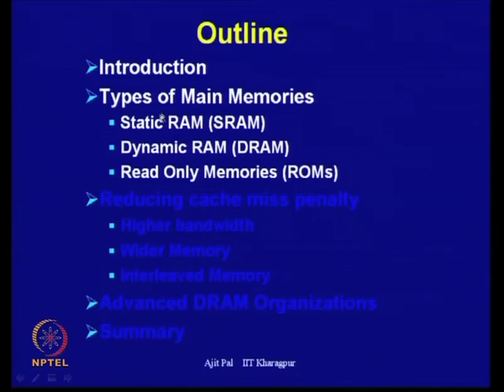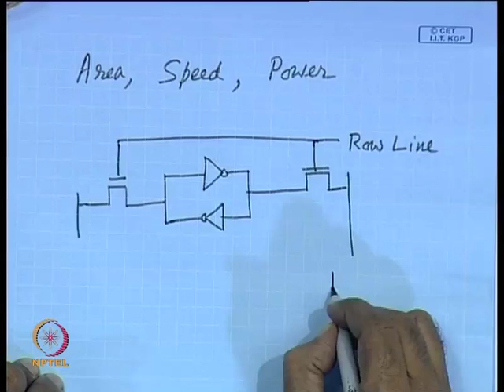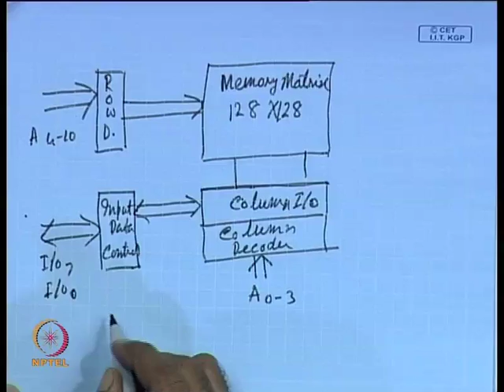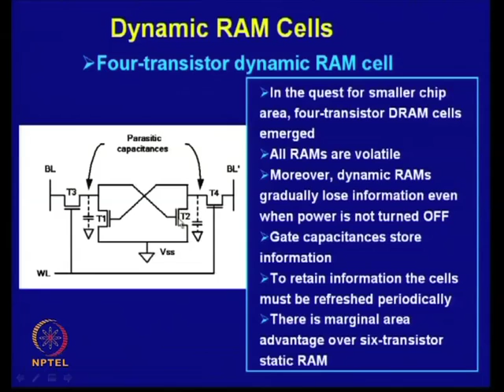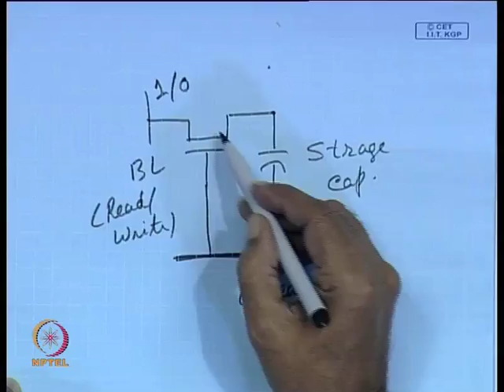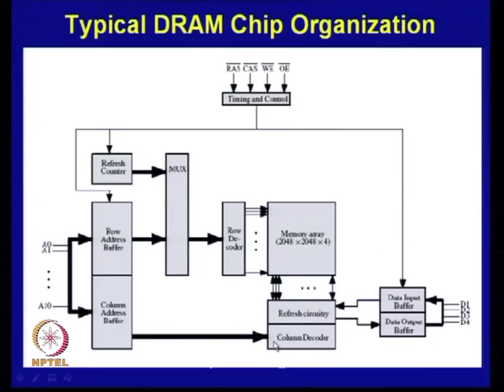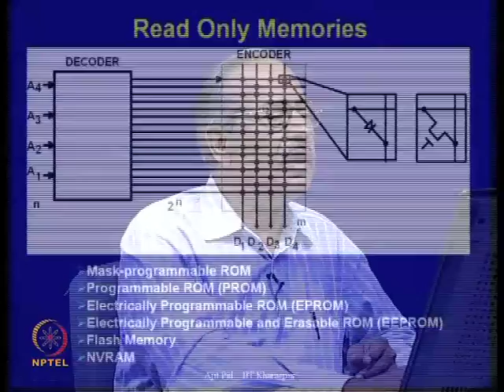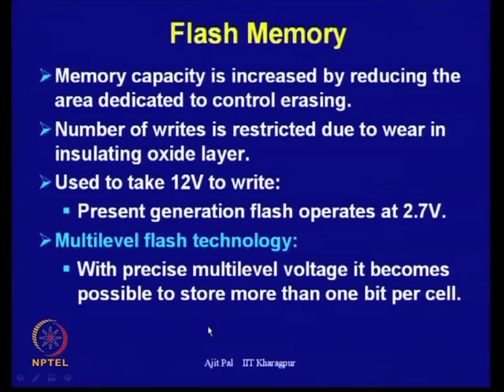Mod-19 Lec-27 High Performance Computer Architecture